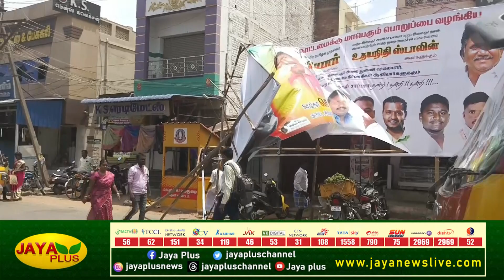ஆண்டிபட்டியில் அபாயத்தை ஏற்படுத்திய திமுக பேனர் | Theni | Jaya Plus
ஆண்டிபட்டியில் அபாயத்தை ஏற்படுத்திய  திமுக பேனர் | Theni | DMK | Jaya Plus